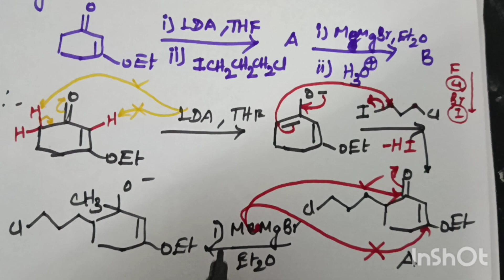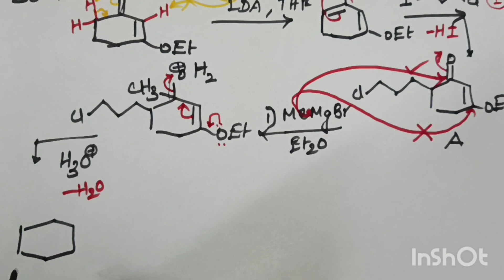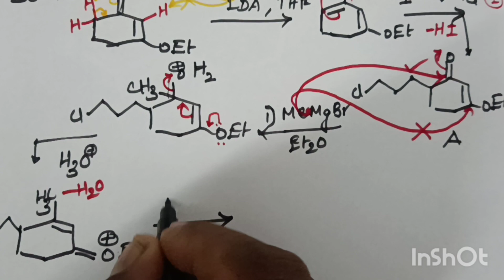LDA | GRIGNARD REAGENT | CHEMICAL SCIENCE PYQ | ORGANIC CHEMISTRY | AJ Chem.